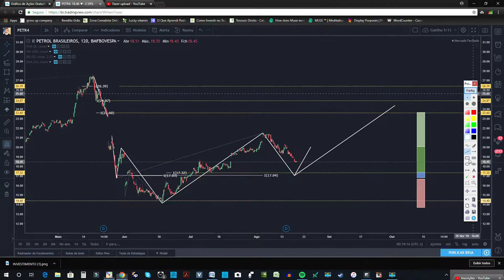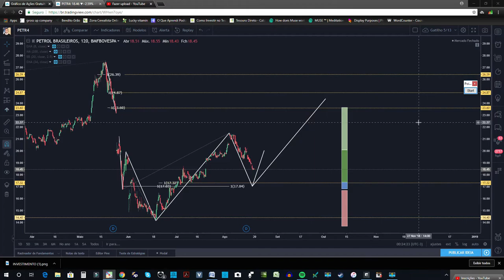Petrobrás | Tradingview Ideia Para Semana (2018)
Canal de Day Trade Iniciante | Day Trade Ao Vivo | Cursos

Neste vídeo eu mostro como utilizar simetria e aplicar níveis de Fibonacci para aumentar as chances do day trader iniciante de aprender e começar vencer na bolsa de valores.

Bruno Mazzoni | Trader desde 2010 | Contador | Sócio Fundador Do Portal Violinada